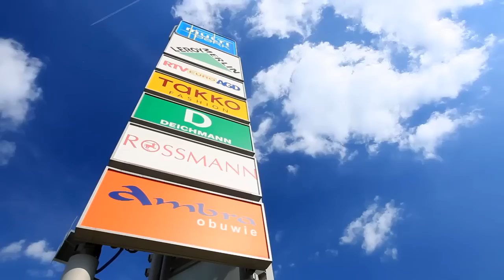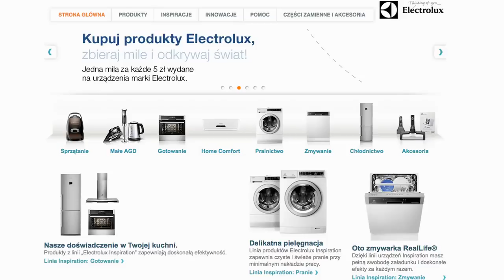Świdnica miejsce do życia